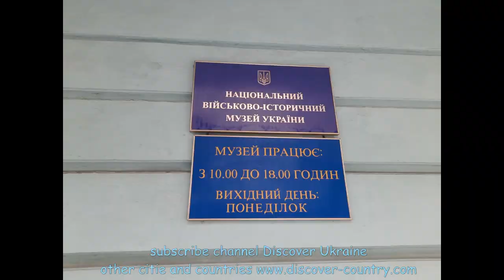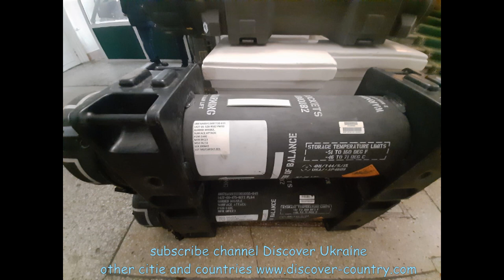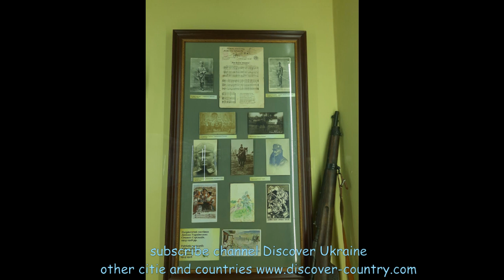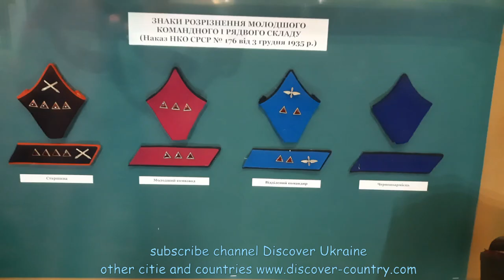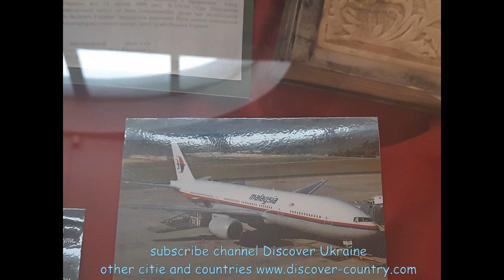Ukraine; Kyiv city; National Military History Museum of Ukraine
National Military History Museum of Ukraine - the main military museum of Ukraine; Work on the creation of the museum began in October 1995; The museum opened its doors to visitors in June 1998, and since that time it has gained popularity among fans of military history; The museum is located in the building of the House of Officers